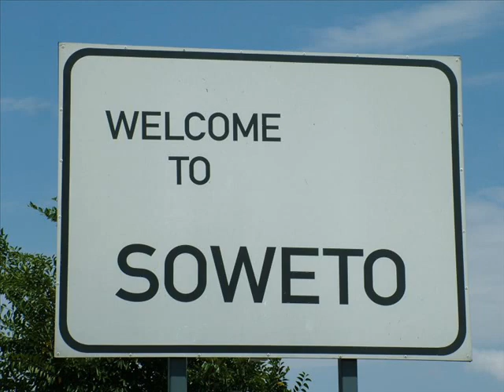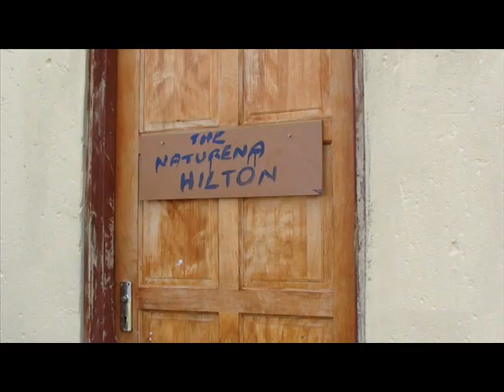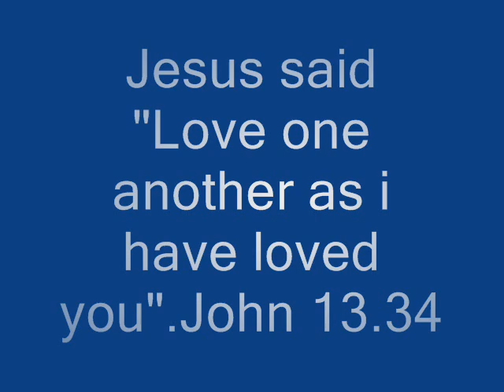YMP mission making a difference 2011.wmv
Soweto township building project 2011
Many thanks to Sipho Shepherd for giving permission to use his song.